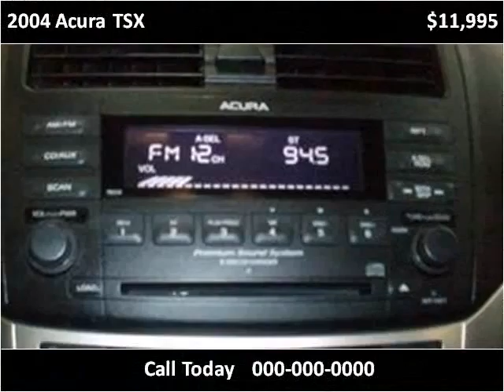2004 Acura TSX Used Cars Vancouver BC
This 2004 Acura TSX is available from Buy Car 123.